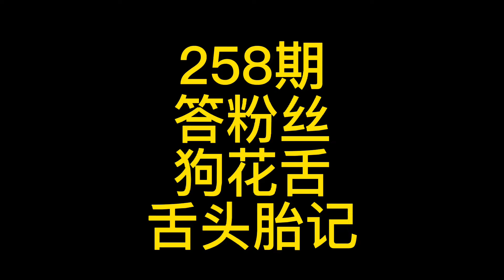258 狗花舌舌头胎记咋回事